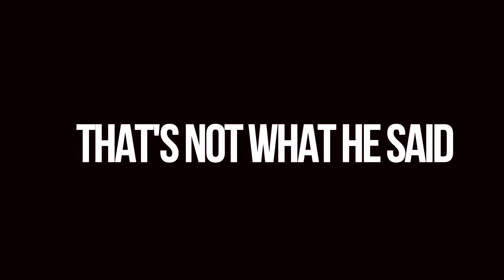The Gospel of Contentment | That's Not What He Said Part 5 | Pastor David S. Jacques